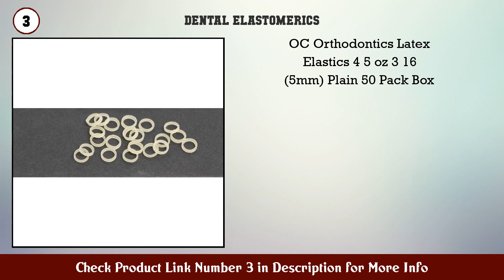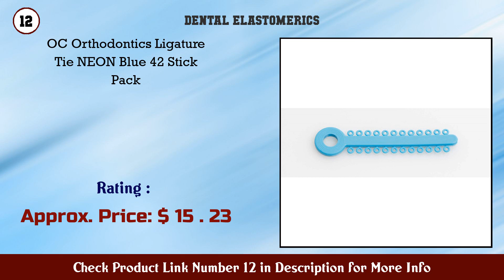Top 10 Dental Elastomerics to buy in USA 2021 | Price & Review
Best Dental Elastomerics to buy in U.S.A

Find the links below to buy these products:

1. KEYSTONE Splint Material 030in ( 0 8mm ) 50 pk ( K...

2. OC Orthodontics Latex Elastics 6 0 oz 3 16 (5mm) P...

3. OC Orthodontics Latex Elastics 4 5 oz 3 16 (5mm) P...

4. OC Orthodontics Latex Elastics 3 5 oz 3 16 (5mm) P...

5. OC Orthodontics Latex Elastics 2 5 oz 3 16 (5mm) P...

6. OC Orthodontics Power Chain Short Clear

7. OC Orthodontics Ligature Tie Blue 42 Stick Pack

8. OC Orthodontics Power Chain Cont Clear

9. OC Orthodontics Ligature Tie Teal 42 Stick Pack

10. OC Orthodontics Ligature Tie NEON Pink 42 Stick Pa...

11. OC Orthodontics Ligature Tie Silver 42 Stick Pack

12. OC Orthodontics Ligature Tie NEON Blue 42 Stick Pa...

13. OC Orthodontics Ligature Tie Clear 42 Stick Pack

14. OC Orthodontics Ligature Tie RED 42 Stick Pack

15. OC Orthodontics Ligature Tie Black 42 Stick Pack

Content of this Video:
10 best products to buy Dental Elastomerics U.S.A

Top rated Dental Elastomerics in U.S.A